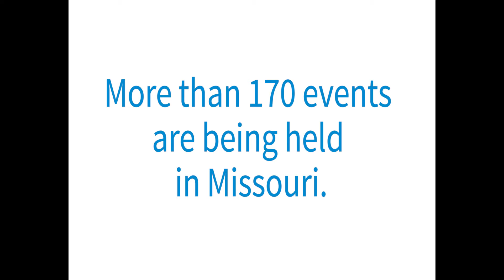FAFSA Frenzy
FAFSA Frenzy events will be held October through January throughout the state of Missouri to help students file the FAFSA.